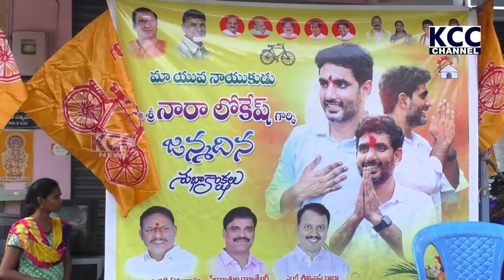KKD RURAL NARA LOKESH BDAY || 24-01-2023 KCC NEWS